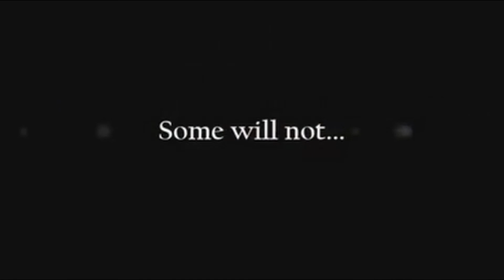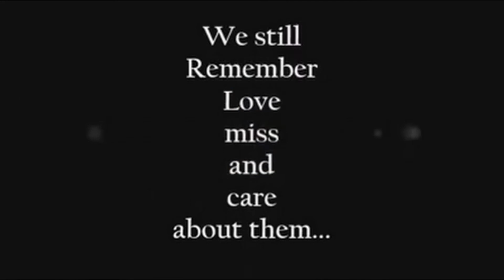Fri , Feb 21, 2020